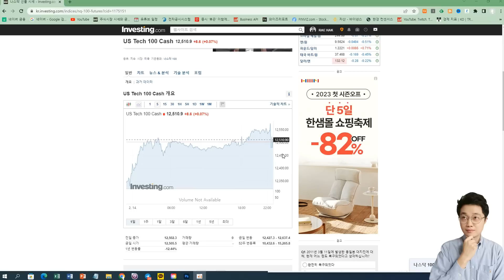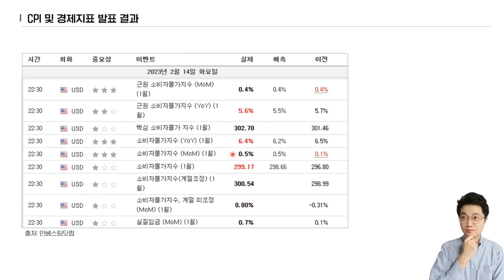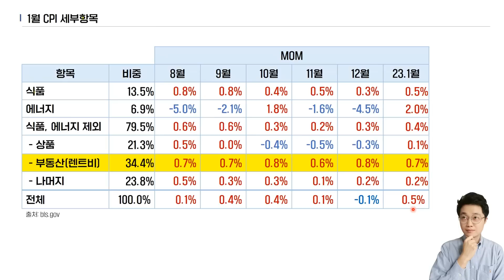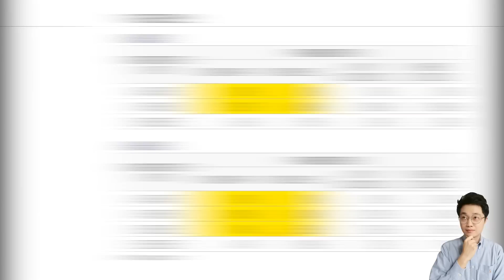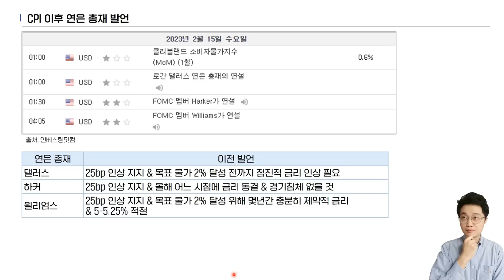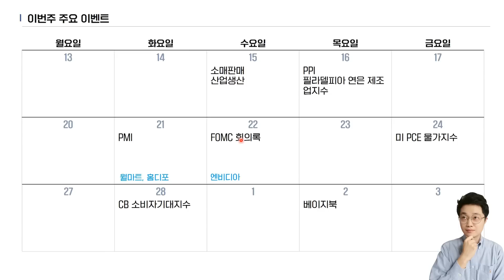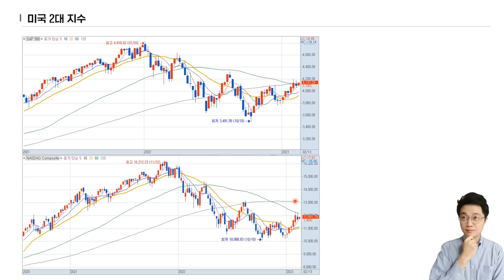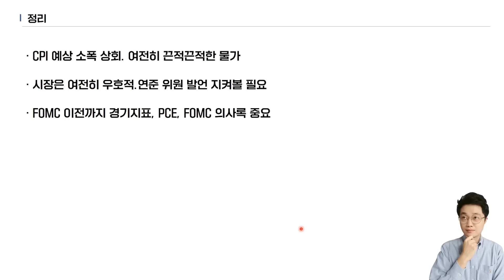CPI 발표 후 나스닥 '극심한 변동', 앞으로 증시 방향성은?